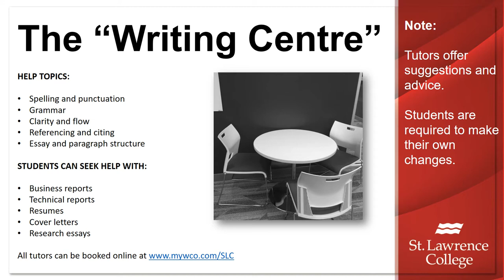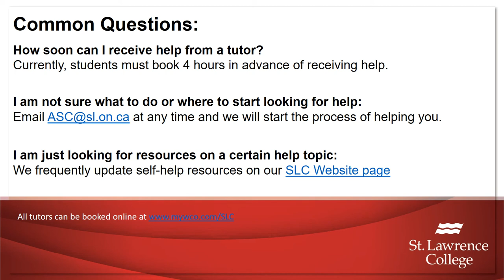SLC Open House Video - Academic Support Centre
Learn about professional tutoring services, a FREE drop-in service for all SLC students.